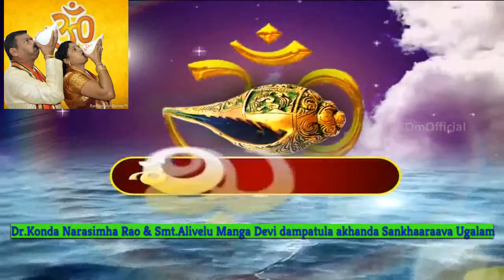Sankharavam at Raj Ghat, New Delhi on 6-11-2016 (Ph: 9490959007)